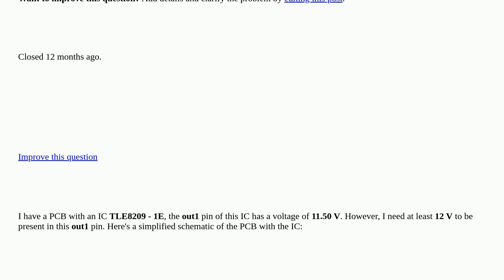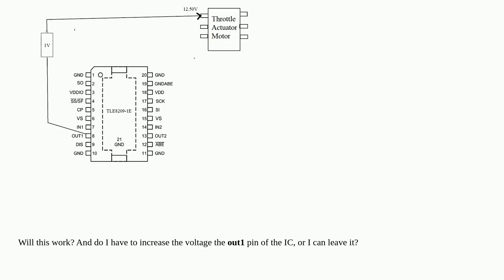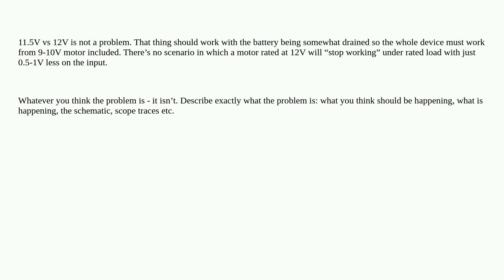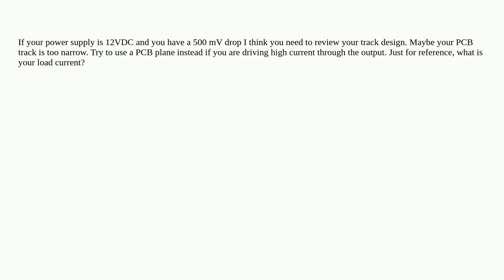Electronics: Can I increase the voltage coming out of an IC pin? closed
Can I increase the voltage coming out of an IC pin? closed

A special thanks goes out to the awesome community

  voltage pcb-design integrated-circuit